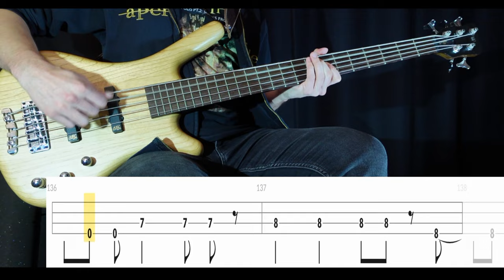Kit (Julie) - Bass Cover (With Tabs) by Leo Düzey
"Kit" from Julie's "starjump/kit" single (2020).

Tuning: E-A-D-G
Artist: Julie
Single: starjump/kit (2020)
Song: KIT
Bass: Warwick GPS Corvette 5A Ash